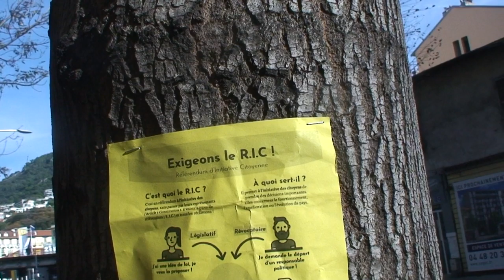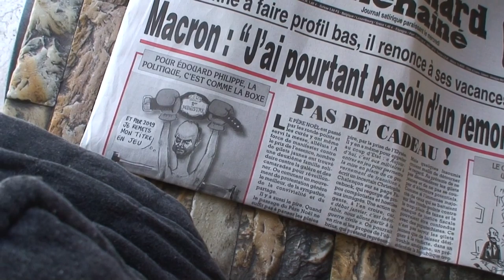astrôpôte vendredi 28 la 3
Que le Règne Vienne = démongolisation générale !
Bon CT pendez les blancs !

 (  PLB = PRENEZ LES NOIRS ? SAUF LES ORDURES QUI FONT DU RAP DE MERDE §$S ! )

 BST DU CGT EN ATTENDANT CANTALOUP = C'est les mn les moins pourries de la télé !
 Sa devrait être sympa entre toutes ces pubs de merde pour trisos !

 My Million c'est dans la tête = Milliard-d'ère de la chetron tu seras !

 2 tonnes de pubs pour voir de la merde après : NON au NOM c'est NON !

 Pas mal le cantaloup , j'ai rigolé 2 fois au moins ! ( c'est rare )

 Faut faire chauffer l'ère nouvelle = Tout le monde est responsable du
 Devenir de l'ensemble : Faut un changement vrai de polarité , réveiller le
 Facteur de men in Black 18 dans le totall recall de la matrix/mouche avec le
 Blade Runner de l'armée des 12 singes : du termina-raison qu'il a pas torts !

 ENVOYE SPACIAL POUR TELETERNEL / PACE SALUTE ET INCHALAMEN / MAZELTOF !

  CT POUR LE DERNIER VENDREDI ST LE 28 DE SEPT DU SCEAU DES 7 !

  ET POUR le DERNIER VENDREDI ST DU 28 DEC DU SCEAU DES 7 SANS S !